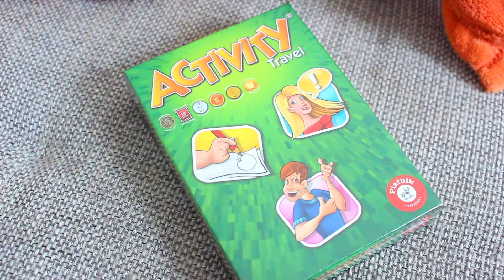XXL Wohnung AUFRÄUMEN und AUSMISTEN | VLOGMAS 2020 Tag 7 8 9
➜ vlogmas geht weiter ❤️ Heute geht es ans aufräumen und ausmisten, auch wenn ich das vor und während des Umzugs schon zu genüge getan habe 🙈

▶ SCHON GESEHEN?

alles Liebe, Sophie ♡

Jede geäußerten Meinung zum jeweiligen Produkt ist durchwegs meine Eigene.